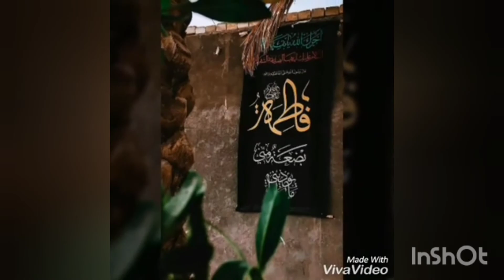Fadimah Zahra kiyi min iso | Munzali warure